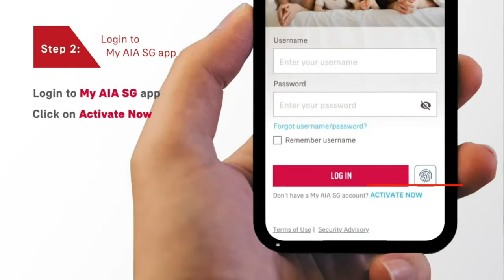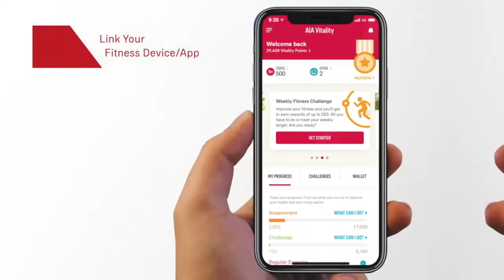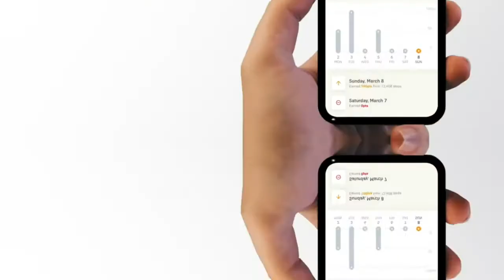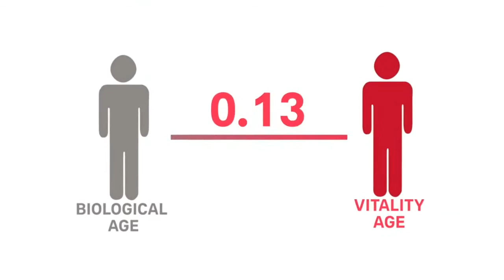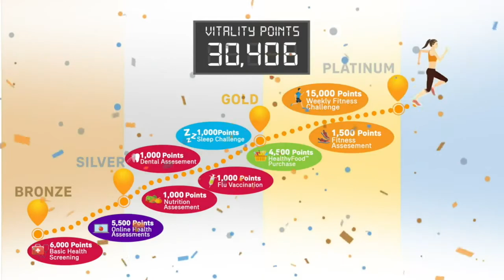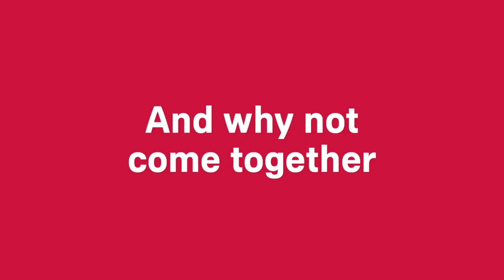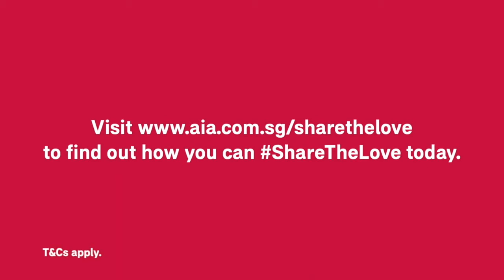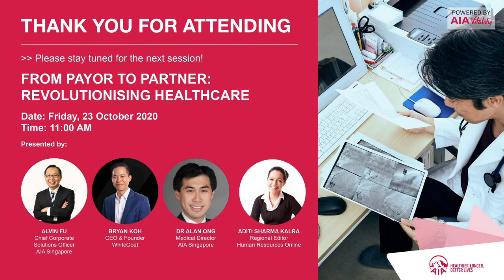The Balancing Act of Working from Home: Morale, Engagement & Productivity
With companies practising work from home for the past months, do you and your employees find it hard to hit pause on work and carve out time to recalibrate or to simply spend time with the family? Feeling guilty when you’re not attending to something else that is typically deemed more productive?

Join the panel of leaders in an insightful discussion where we uncover the need to do more to invest in our people’s wellbeing and growth. With growing emphasis on employees’ mental health these days, especially with work from home as the new norm, find out how companies like AIA, Grab and HSBC, with insights from Singapore Counselling Centre, play an active role in balancing employees’ morale, engagement and productivity.

Guest Appearances:
Wong Sze Keed, Chief Executive Officer, AIA Singapore
Brandon Coate, Head of Human Resources, HSBC Singapore
Dr John Shepherd Lim, Chief Wellbeing Officer, Singapore Counselling Centre
Lorraine Chua, Head of Talent and Organisational Development, AIA
Singapore (Moderator)

Take the first step to achieve better health than before with AIA Vitality. today for more information.